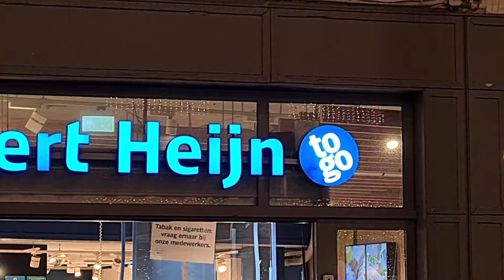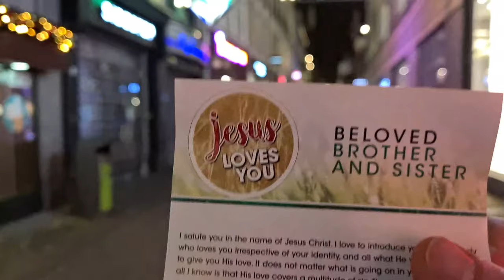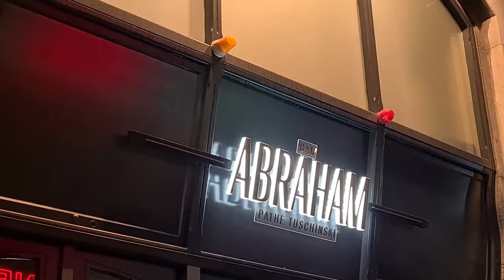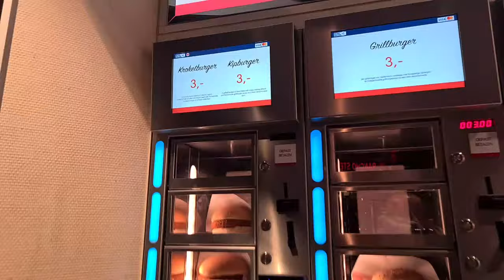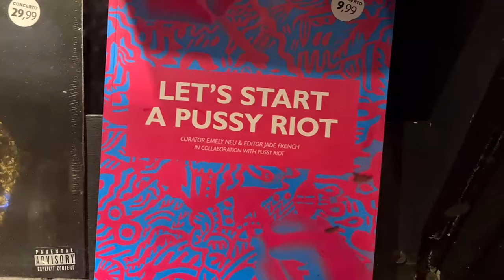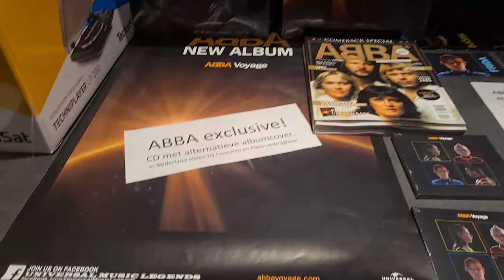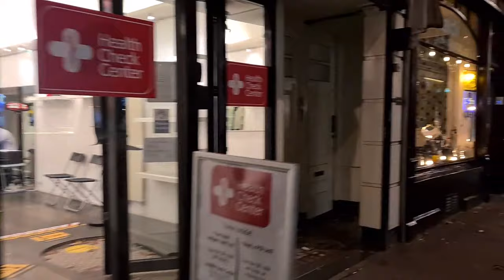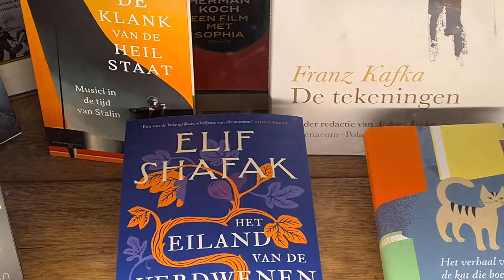Amsterdam Live Stream Walk (EP#008) 🇳🇱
Recorded on : 18 November 2021, Thirsday

0:00 Damrak
10:40 Dam Square
12:40 Kalverstraat
20:40 Rokin
28:20 Muntplein
29:45 Reguliersbreestraat
34:35 Rembrandtplein
45:55 Utrechtsestraat
1:02:40 Frederiksplein